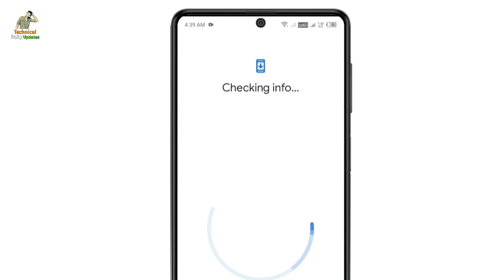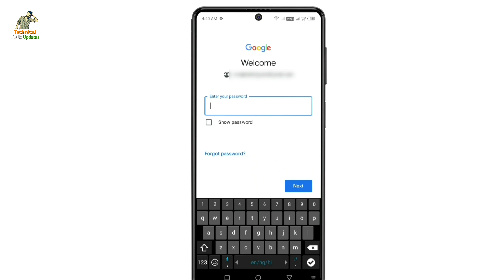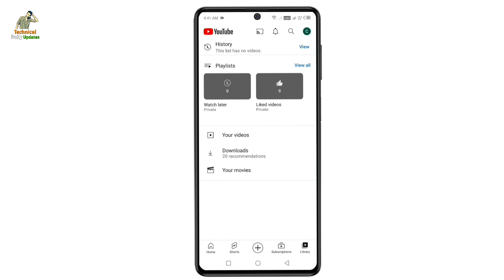Youtube Channel को दूसरे फोन मे kaise Login करें || Your Youtube Channel Login Other Device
Hi

Dosto Agar Aap Apne Youtube Channel Ko Dusre Devices Me Login Karna Cahte Ho To Yah Video Aapke Liye He Hai Is Video Ko Pura Jarur Dekhe.

how to transfer youtube channel from mobile to laptop
how to transfer youtube channel to another device
dusre ke mobile me apna youtube channel kaise dekhe
2023 me youtube channel dusre ke phone me transfer kaise kare